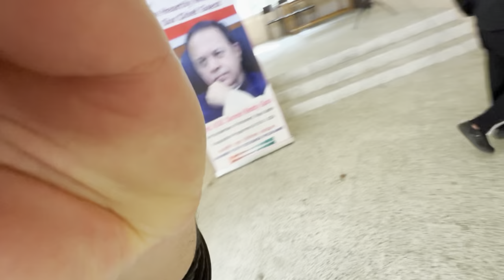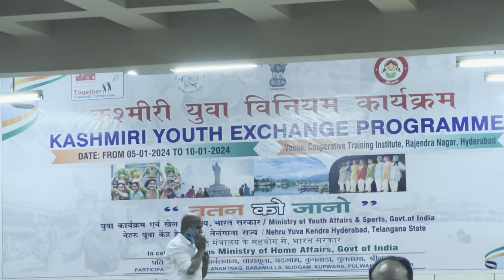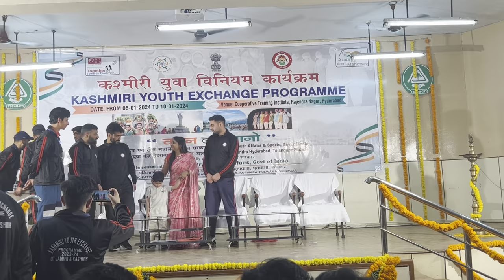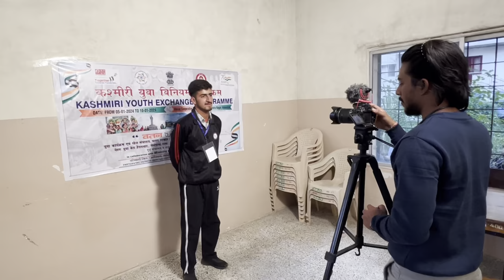Ist day in Hyderabad 😯!! Tasting south Indian food after 6 years 🍛!! Ep.4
Hello guys!
Mujhe ummed h ki aapko vlog acha Iga hoga agr acha
krna
family ka
Shukriya ☺️